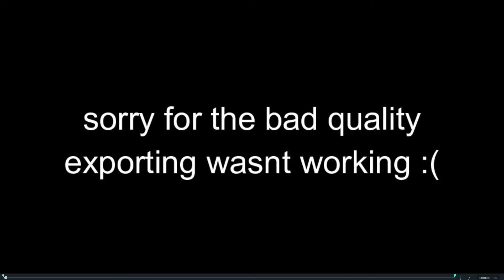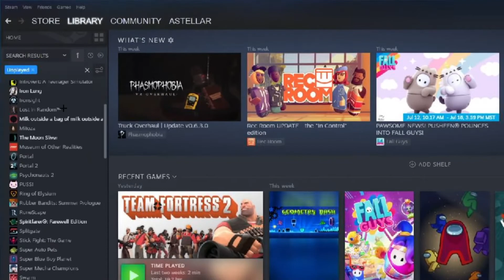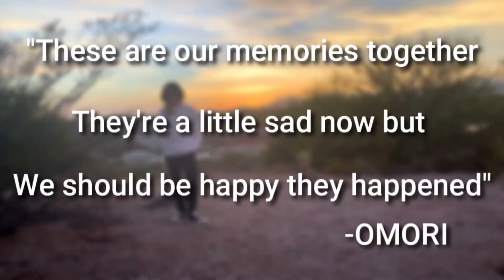growing up with video games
ive felt like this video wasnt wanted but needed for me. i feel its less entertainment but more of me understanding what im feeling. i hope you enjoyed this rambling. goodbye.

discord (astellar#0001) dms open